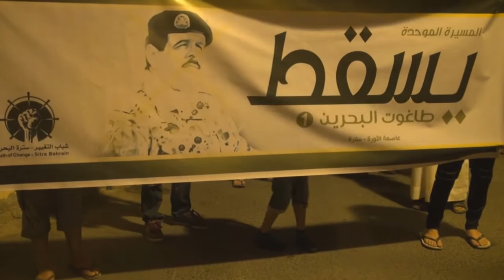مسيرة "يسقط طاغوت البحرين 1" سترة 9/10/2014 Bahrain